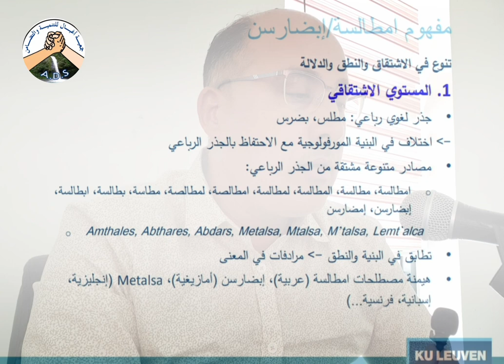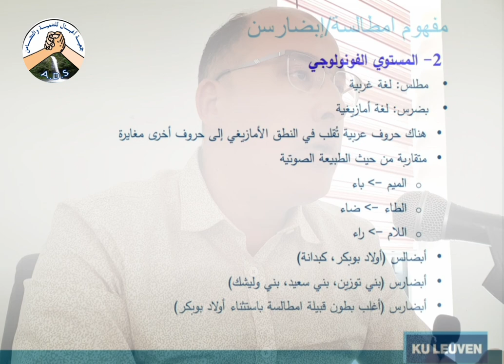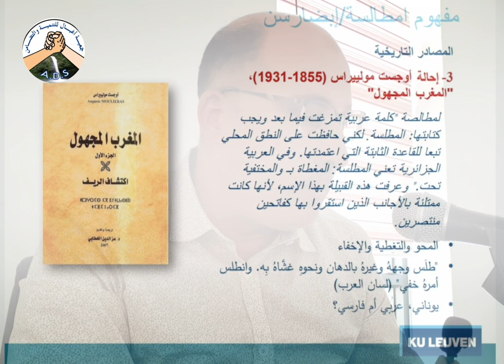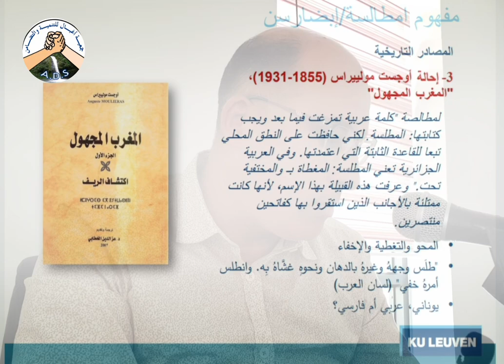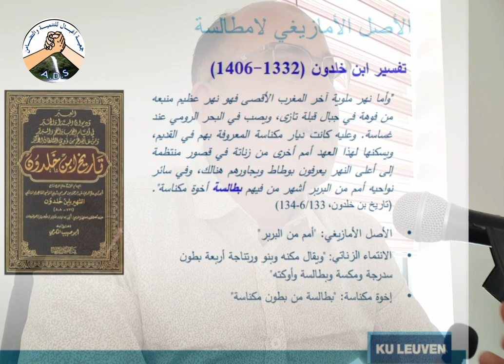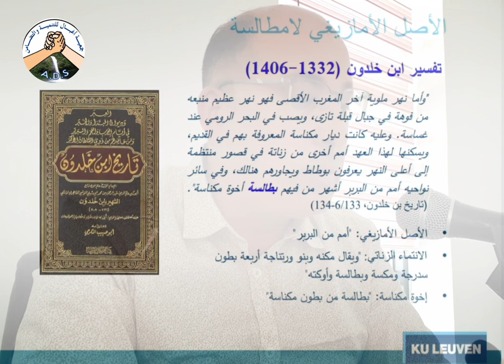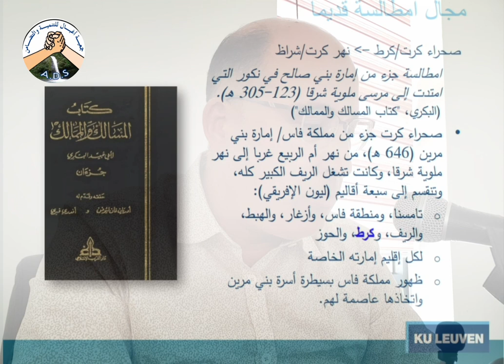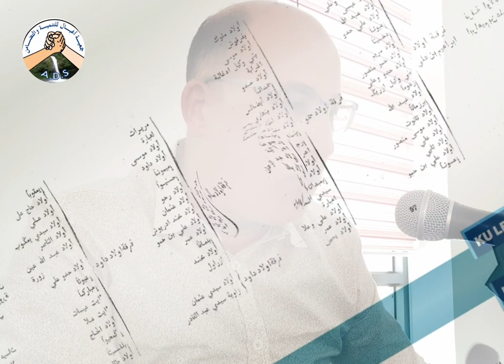تاريخ امطالسة: الأصل، الدلالة والمجال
مداخلة الباحث المغربي د. التجاني بولعوالي حول تاريخ امطالسة في ملتقى/ندوة أغبال الرابع حول موضوع الريف: المجال والثقافة والتنمية، الذي نظمته جمعية أغبال للتنمية والتضامن بمدينة ميضار بتعاون مع مجلس الجالية المغربية بالخارج والكلية المتعددة التخصصات بالناظور. وذلك يومي 4 و5 غشت 2022.